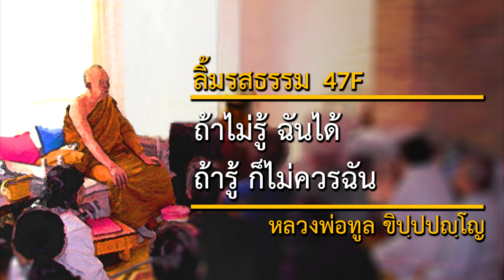ถ้าไม่รู้ ฉันได้ ถ้ารู้ ก็ไม่ควรฉัน (47F) | ลิ้มรสธรรม | หลวงพ่อทูล ขิปฺปปญฺโญ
วันที่: 29 กรกฎาคม 2535
สถานที่: วัดป่าบ้านค้อ จังหวัดอุดรธานี ประเทศไทย
เทศน์โดย: หลวงพ่อทูล ขิปฺปปญฺโญ (พระปัญญาพิศาลเถร)

เนื้อหาในเทศน์กัณฑ์นี้:
หลวงพ่อเอานกเขาที่ตายไปให้โยม โยมเอาไปทำอาหารมาถวาย ฉันแล้วผิดไหม, เอาข้าวที่บิณฑบาตมาทำอาหารมาถวายใหม่ได้ไหม, บิณฑบาตลำไยมา วันหลังค่อยมาถวาย ยังฉันได้ไหม

2645 Lincoln Way
San Francisco, California 94122